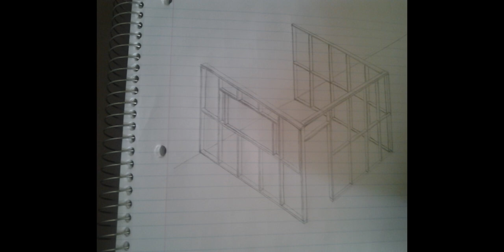BSIDE SHOW ~ Ep. 76 ~ Pawz One ~ Greenhouse Projeks ~ Bare Arms Clothing ~ DJ Prospekt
B Side Show ~ Year 2

Hosted by:
Rabbit, Wackoe and Daisy
Mixes by:
DJ Prospekt

Guests:
Timothy Skyy  @timothyskyy
Savvy Sossa @savvysossa
Da Enfamis One @daenfamis

Produced by: Drakk

Thank you for donating to keep BSideShow live!

Executive Produced & Remixed by: Drakk